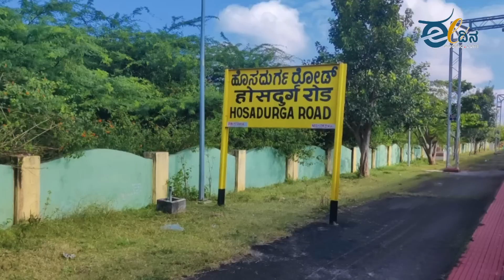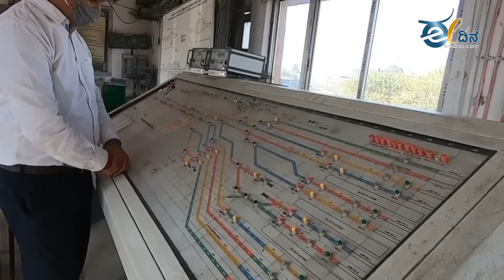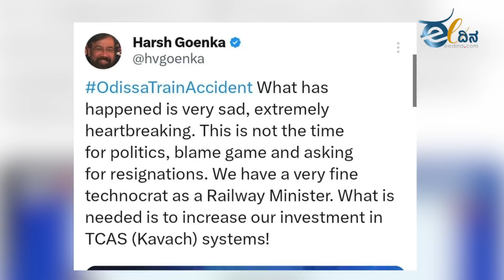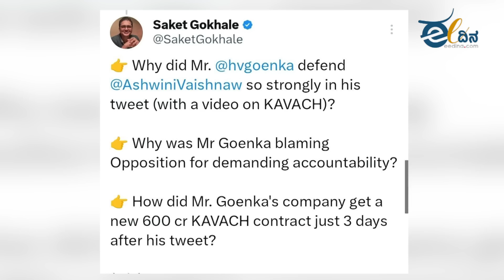ರಾಜ್ಯದಲ್ಲಿ ಕೂದಲೆಳೆಯಲ್ಲಿ ತಪ್ಪಿತ್ತು ಭಾರೀ ರೈಲು ದುರಂತ!ಈ ಅವ್ಯವಸ್ಥೆಗೆ ಹೊಣೆ ಯಾರು?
ಕಳೆದ ಫೆಬ್ರವರಿ 8ನೇ ತಾರೀಕು ಬೆಂಗಳೂರಿನಿಂದ ಹುಬ್ಬಳ್ಳಿ ಮಾರ್ಗವಾಗಿ ದೆಹಲಿಗೆ ಹೊರಟಿದ್ದ ಸಂಪರ್ಕ ಕ್ರಾಂತಿ ರೈಲು, ಗೂಡ್ಸ್‌ ರೈಲಿಗೆ ಡಿಕ್ಕಿ ಹೊಡೆಯೋದ್ರಿಂದ ಜಸ್ಟ್‌ ಮಿಸ್‌ ಆಗಿತ್ತು. ಹೊಸದುರ್ಗ  ರೋಡ್ ರೈಲ್ವೆ ಸ್ಟೇಶನ್ ಬಳಿ ಈ ಘಟನೆ ನಡೆದಿತ್ತು. ಒಳ್ಳೆಯ  ತಂತ್ರಜ್ಞಾನ ಇದ್ದಾಗಲೂ ಆಕ್ಸಿಡೆಂಟುಗಳು ಯಾಕಾಗ್ತಾ ಇದಾವೆ? ಈ ವಿಡಿಯೋ ನೋಡಿ.